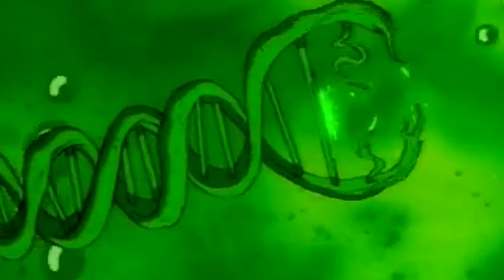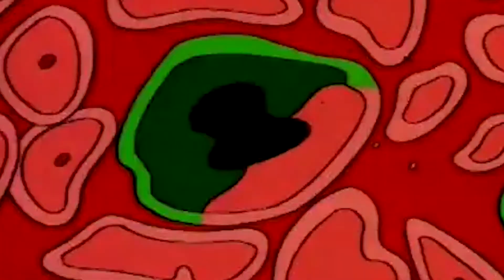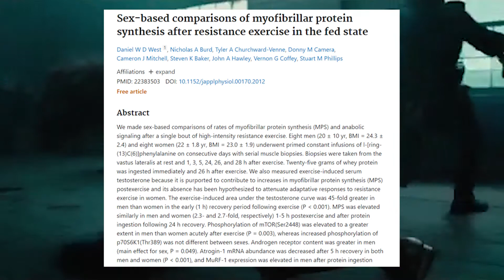How Much Muscle Can Women REALLY Gain Compared to MEN?| Sex Differences in Training | SHOCKING!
The general recommendation in today's fitness circles is that women should train like men and especially shouldn't expect too much muscle growth. But what can you actually expect?

For this it is important to first briefly discuss the main differences between men and women:

#1 Women generally experience less fatigue if they train with a higher number of reps compared to men. This is partly due to the fact that they have more type 1 muscle fibers. Wow wait!

What are type 1 muscle fibers?

Type 1 muscle fibers are mainly used for light activities such as walking or endurance sports such as running. This makes completely sense from an evolutionary perspective right? Women walked long distances with the kids and men did all the hunting.

Men for example have more Type II muscle fibers and these have a relatively high threshold and a faster contraction speed. This type of muscle tissue has a faster and more powerful contraction, but cannot sustain this for as long as Type I muscle fibers. You use this type of muscle tissue, for example, for strength training or sprinting. So lets just say that if you are a female you react better to higher reps because women have more type 1 muscle fibers.

2# Women can handle more trainingvolume. The training volume is the total workload, or how much work you do in the gym. It is  simply the amount of sets, reps, weight and intensity of your training or training week.

So this means women can do more work in terms of sets and reps etc over the course of the week. This is because women also recover faster than men do. So for example if a women does 10 squats in one workout she maybe needs 24 hours to recover while men needed 48 hours. This is an extreme example but I hope you get my point. I think this is due to the hormone estrogen. Estrogen is the sex hormone usually referred to as the female hormone, because this hormone plays an important role in the development of female sex characteristics, regulating the menstrual cycle and pregnancy. Estrogens also occur in the male body, although in lower concentrations. On the other hand men have more testosterone which is responsible for men sex characteristics like a beard growth, high muscle mass, deep voice etc. Women also have testosterone but in lower amounts, just like men have lower amounts of estrogen.

But how much muscle can women actually gain compared to men?

Women can gain the same percentage of muscle mass as men with strength training. Women increase in size just as much, but sometimes even more in strength. Alright girls don’t stress out too much you will not turn in to the hulk.

The difference is the starting point. Men start with more muscle mass and strength, but the relative increase in muscle size is the same in men and women. Research on protein metabolism comes to the same conclusion. Women build up as much muscle protein after a workout and after meals as men. One study has concluded that women with the same muscle mass level even have faster muscle protein synthesis than men. So women have a lot of potential for muscle growth as men.